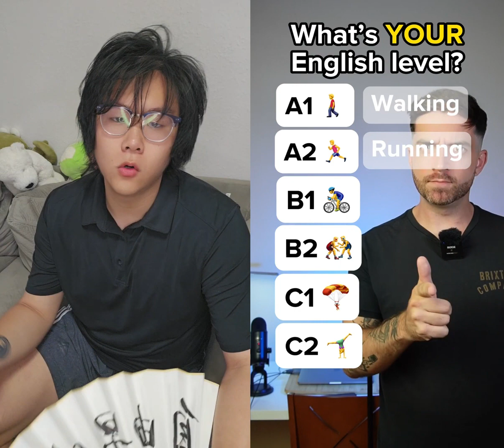英文挑战之 在线翻车我全不会！！！